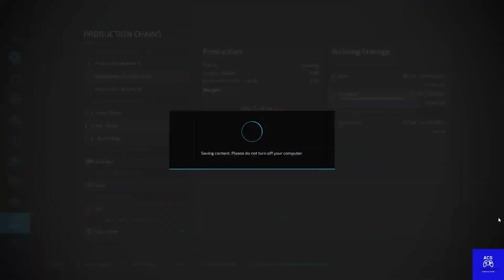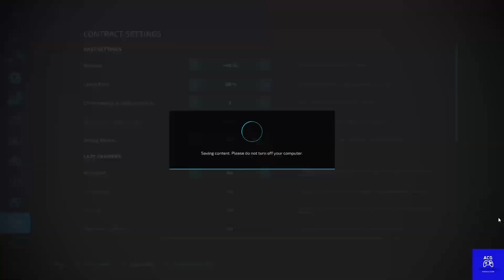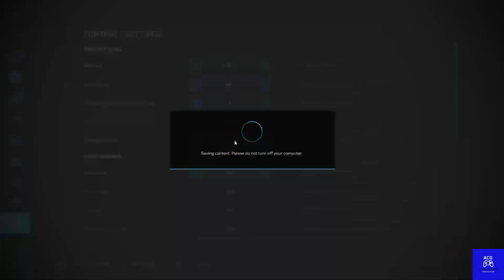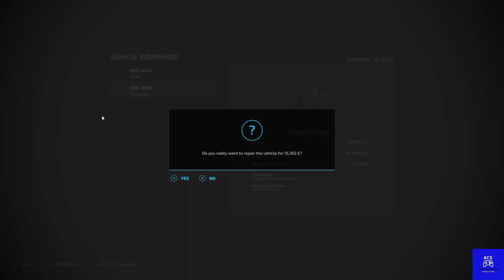Finishing the Corn Field and Expanding the B.G.A on Piney Run. Ep15 Farming Simulator 22